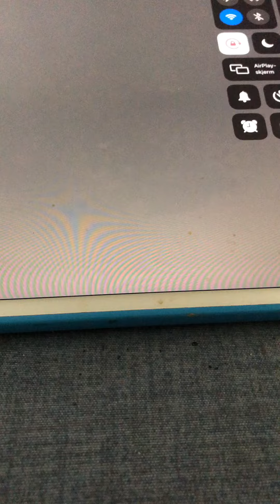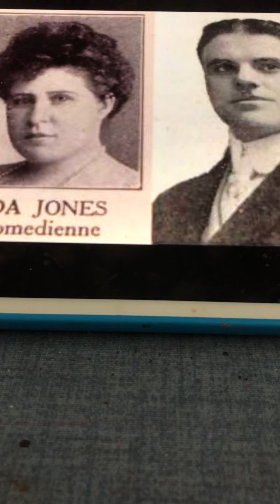Snow Deer Billy Murray & Ada Jones 1913